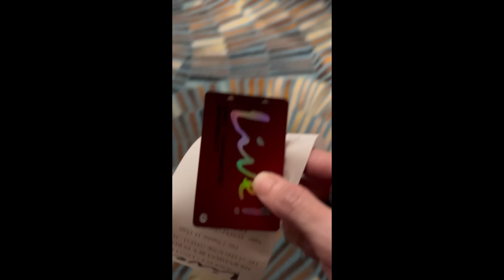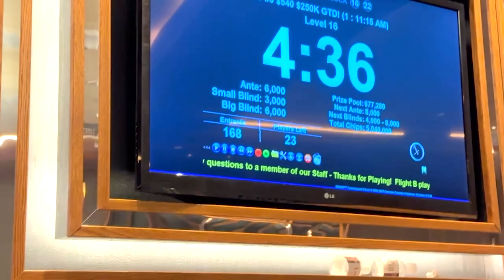เรามีคู่ K แล้วถูกเรส! อาจจะต้องเล่นทั้งหน้าตัก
เล่นทัวร์ที่ Maryland LIVE 250K GTD Day 1 และ Day 2 ครับผม

(ตอนนี้ช่องเรามีซับแล้วนะครับ ถ้าเปิดจะช่วยให้ดูง่ายขึ้นครับ)

How to watch with English subtitles or other languages?
1. click ⚙️ (right side of CC)
Subtitles/CC 👉🏻Auto-translate 👉🏻choose English or other languages
(if you can't find English, you choose Thai first, and you will see English)
 2. Boom! There you are if you can’t see it. Click CC. ON subtitles (middle on the bottom)

ตอนนี้เพื่อนๆ สามารถสมัครเป็น member ของช่องของเราได้แล้วครับ เพื่อรับสิทธิพิเศษมากมาย🎉